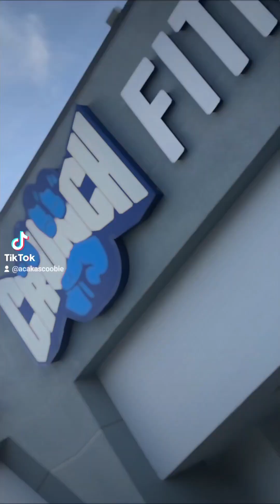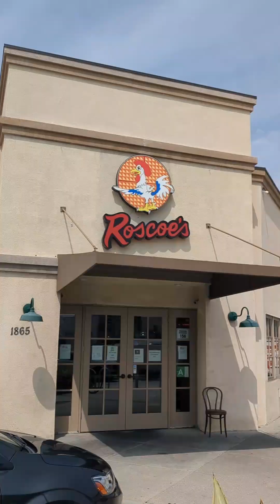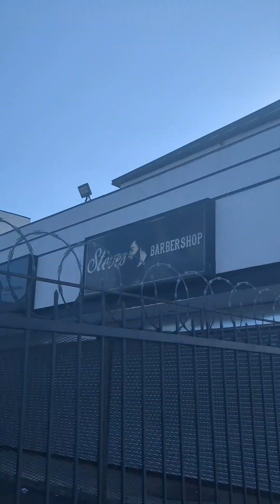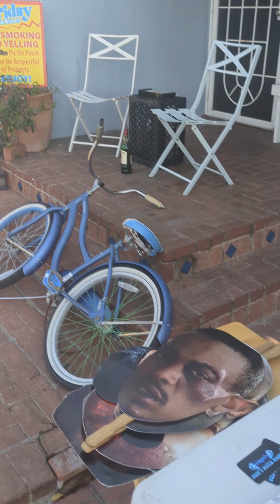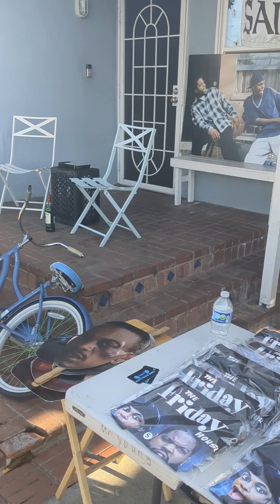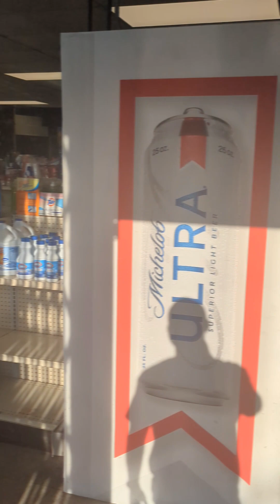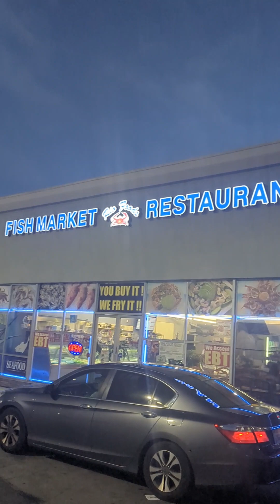Visited LA today. Stopped by Craig, Smokie... (from Friday) house. RIP Nipsey Hustle